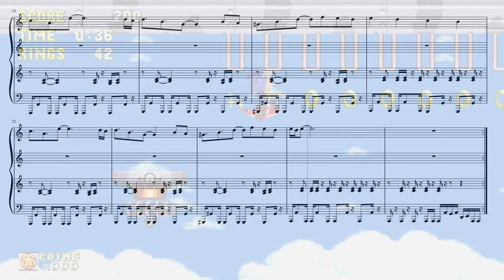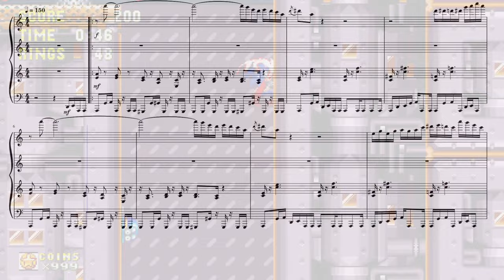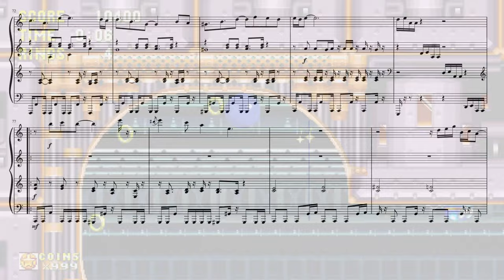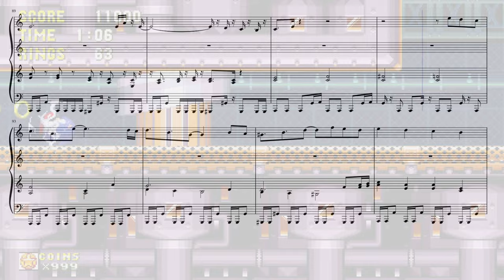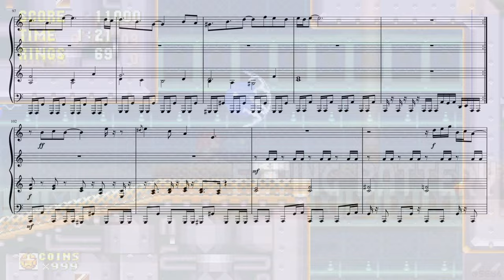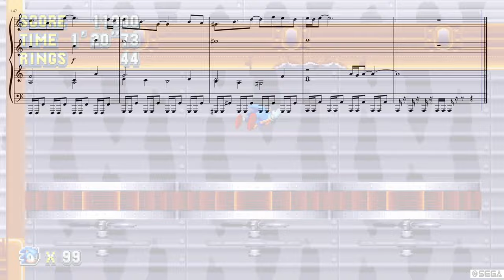Sonic and Knuckles - Flying Battery Zone [Piano Recreation]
Chapters:
0:00 Act 1 (Original)
1:33 Act 1 (Mania)
2:52 Act 2 (Original)
4:14 Act 2 (Mania)

Thank you for listening to this piano recreation!
Go to this page below if you want to listen to it without the music

Sorry I've been gone this whole month. I've had problems with by laptop constantly crashing.